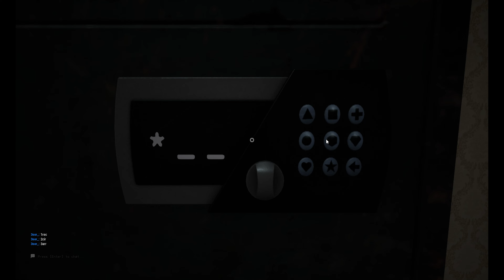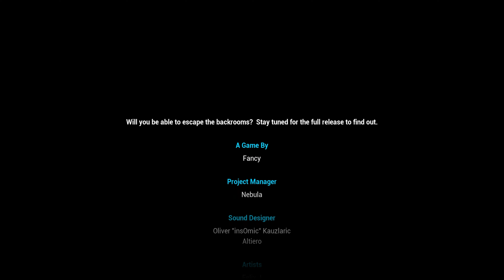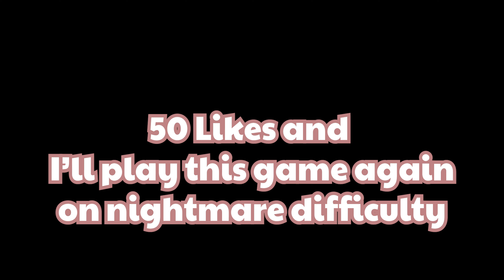I ESCAPED THE BACKROOMS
TITLE